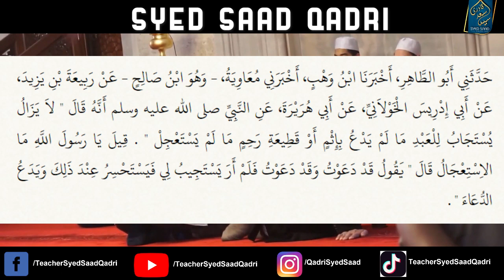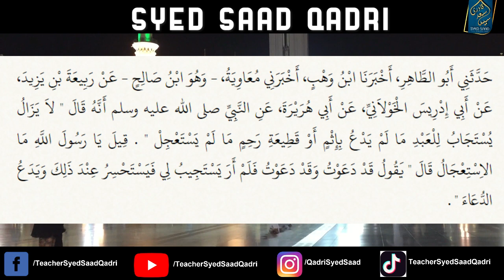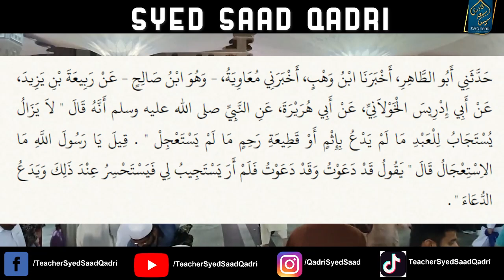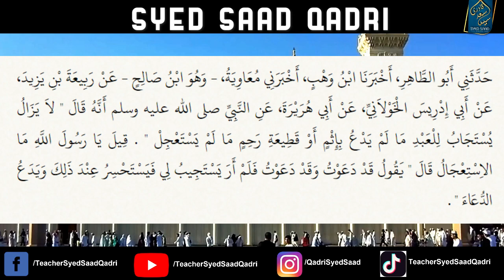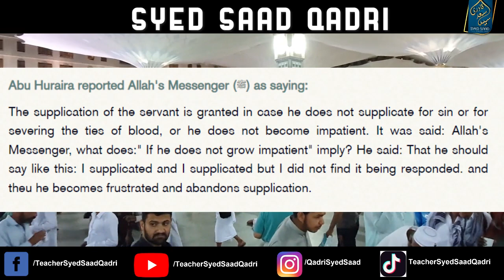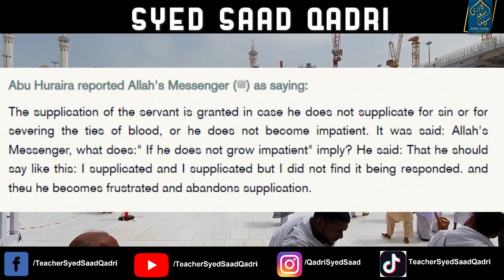Teen Log jin ki dua Qubool Nahi hote | Three people whose dua is not accepted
0:00 Channel Intro